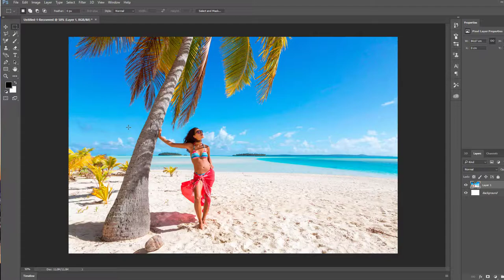Photoshop: remover pessoa da fotografia em 10 segundos!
Photoshop: remove uma pessoa da foto em 10 segundos!